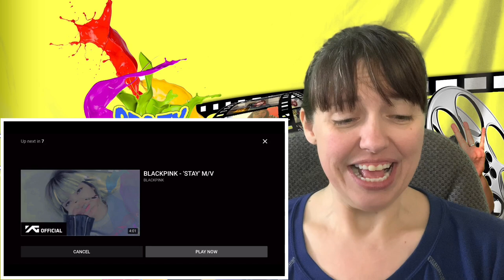'How You Like That' ROSÉ Concept Teaser REACTION! BLACKPINK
I was introduced to Blackpink last year and loved the girl power group! So, I had to check out this teaser for HowYouLikeThat! Check it out and my reaction!